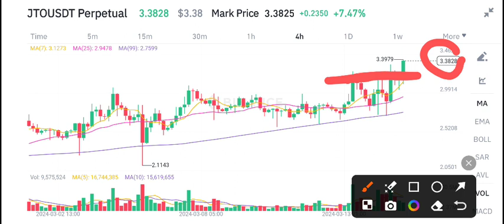JITO JTO Urgent News Today! JTO Coin Price Prediction Today